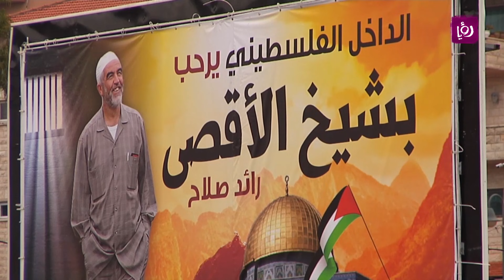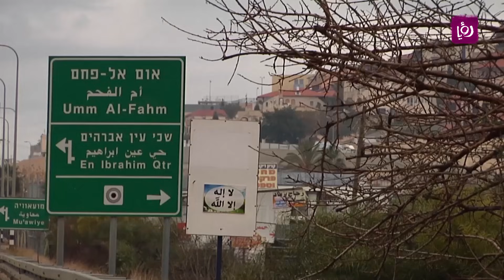ام الفحم - فلسطين - حلوة يا دنيا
تقرير الزميلة زينة صندوقة لبرنامج حلوة يا دنيا بتاريخ 10/2/2017 من ام الفحم.